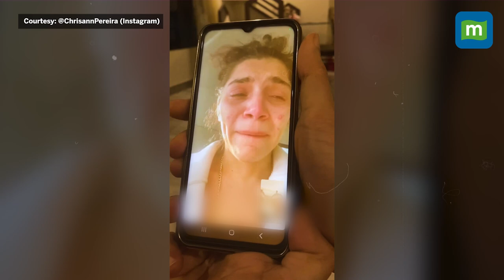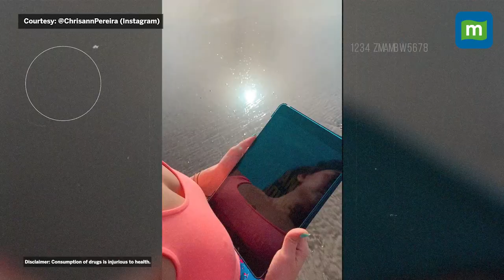Chrisann Pereira Drug Case: How A Revenge Plot Against Her Mother Led To Her Arrest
Bollywood actor Chrisann Pereira has been released from Sharjah Central Jail where she had been lodged since April 1. The 27-year-old actress was framed by two people who planted drugs in a trophy which they asked her to carry to Sharjah. But why? Watch to find out.